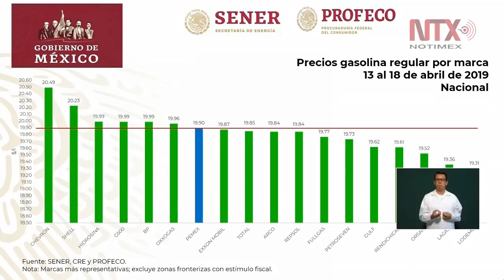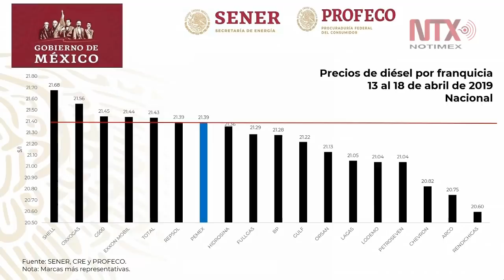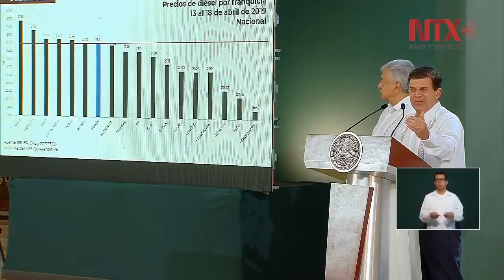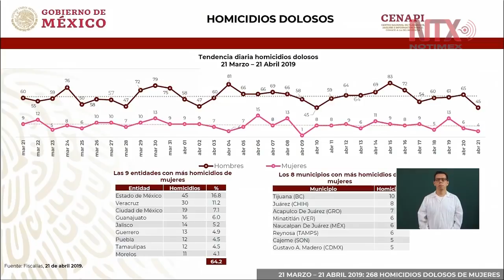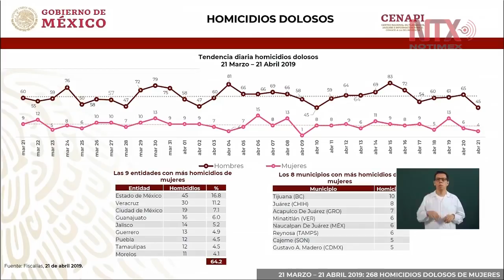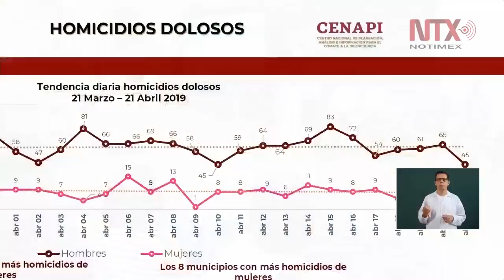Conferencia de Prensa de AMLO, 22 de abril 2019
Luego del ataque que ocurrió en el municipio de Minatitlán, Veracruz, que dejó un saldo de 13 personas muertas, el presidente Andrés Manuel López Obrador, se comprometió a recobrar la paz y tranquilidad en la entidad.